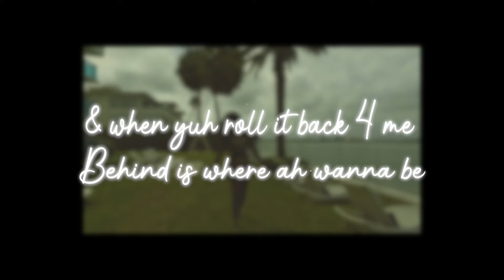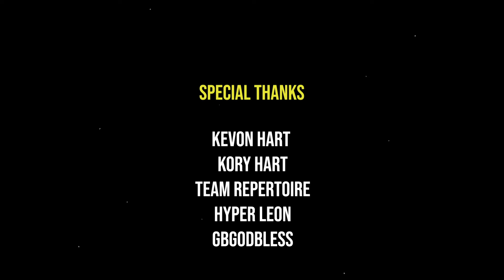Milko Gbmnutron Terri Lyons - Rebel Riddim Lyric Video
Milko - Want It
Gbmnutron - Performance
Terri Lyons - Wine On All

All songs written and produced by FullBlown Entertainment and GBM
Video shot and directed by Ricky 'Panda' Letteen
Edited by Jason Carter